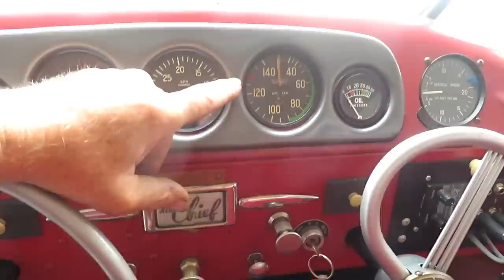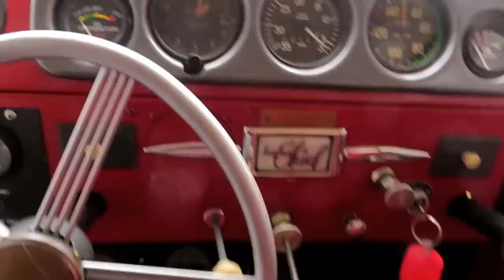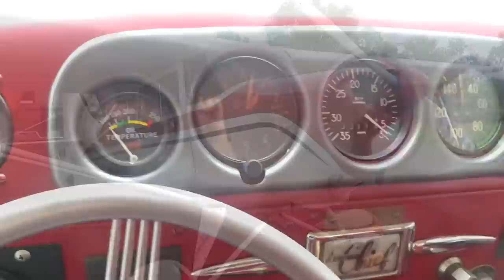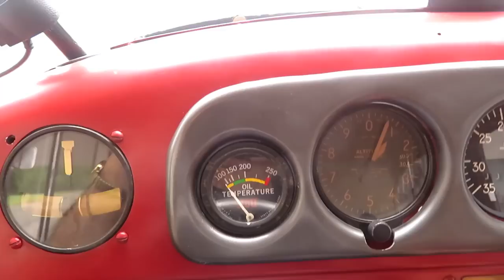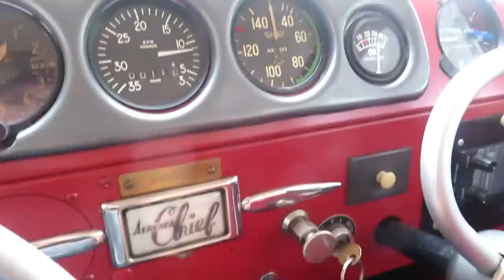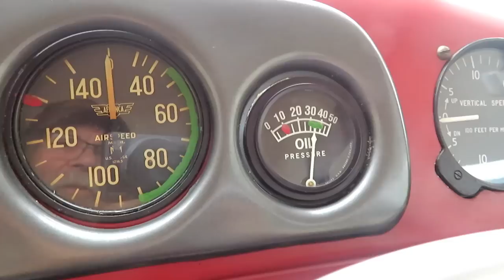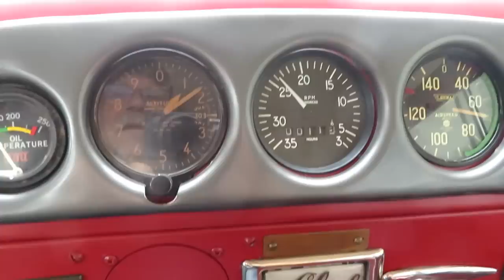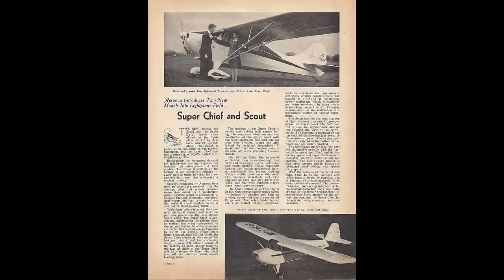Steam Powered Machine Shop 83: 32" Shaper Work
Fuel, water and time were running out during the last days of the season before the shop was closed and winterized. I was able to complete a few operations on the new crosshead for the Liley steam engine that I've been rebuilding. The job seemed to lend itself well to the 32" G&E shaper in the front shop.